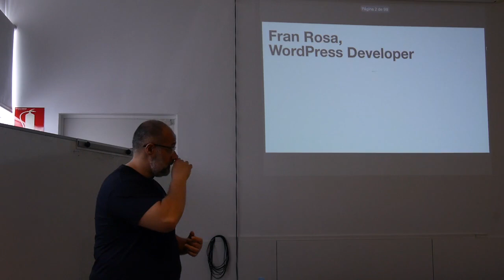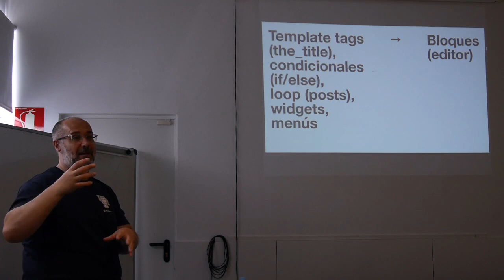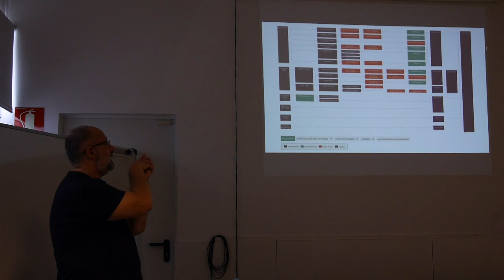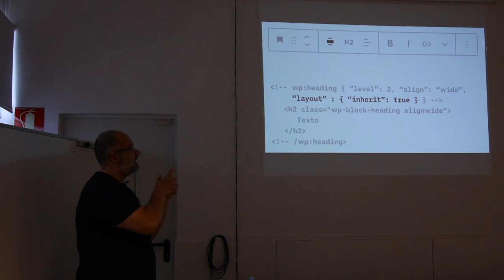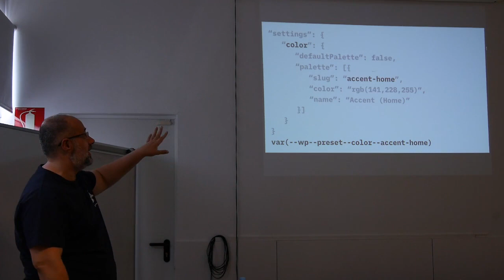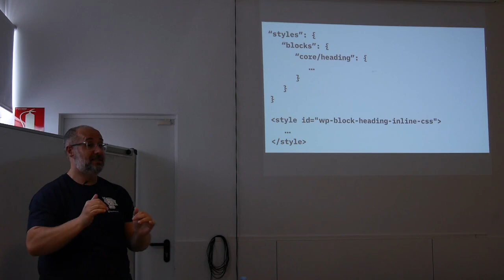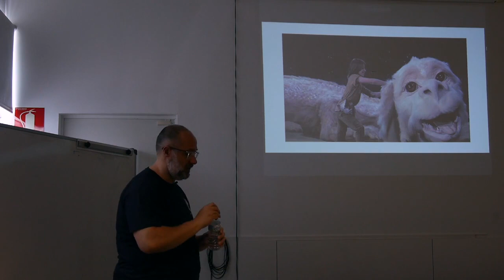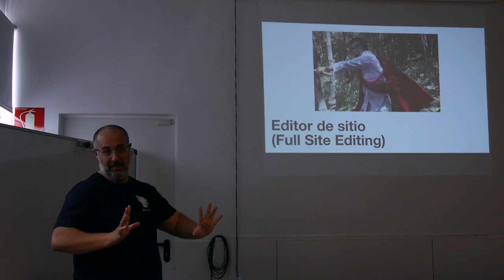Cómo crear un tema de bloques desde cero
Hacer un tema de bloques es muy similar a crear un tema clásico. Pero algunas diferencias son muy drásticas y es difícil entender cómo funcionan.

Siguiendo el ejemplo del tema de bloques que he creado para mi blog, explicaré los primeros pasos para crear nuestro tema y haré un repaso de los obstáculos que me he ido encontrando al hacer mi primer tema de bloques, cómo los he ido solucionando, y lo que he aprendido.Presentation Slides »